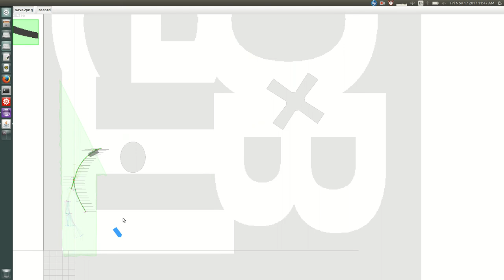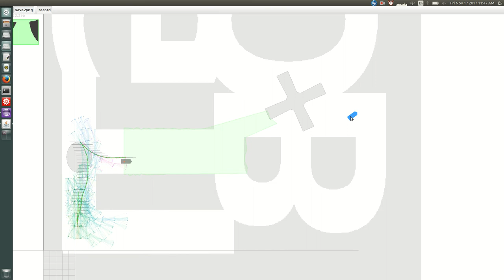camera and lidar in owly